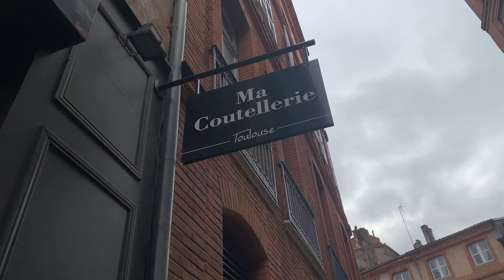Jour 17 - Calendrier de l'Avent DCF Toulouse, Ma Coutellerie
🎁  Calendrier de l'Avent DCF Toulouse 2021

🗓️ Jour : Samedi 17 décembre

👤 Commerçant : Hugues Bouterige Brivady

🔪  Enseigne : Ma coutellerie

En cette période de fêtes, nous tenons à soutenir et mettre en avant le commerce local. Bienvenue dans l'aventure '1 jour, 1 commerçant'.